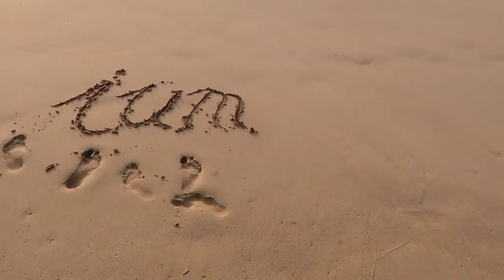AUSWANDERN!? - 10 Jahre Sri Lanka!